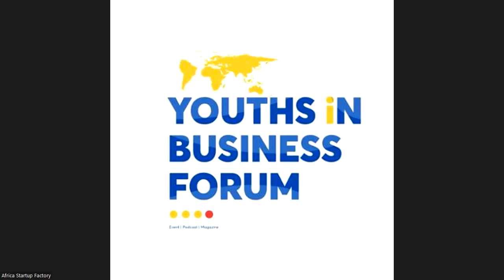Q&A with Kennedy Ekezie, CEO of Kippa at the Youths in Business Forum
Kennedy is the Founder and CEO of Kippa Africa, a fintech startup revolutionizing digital payments for small businesses in Nigeria. In under two years, Kippa has secured over $10M USD from global fintech investors, breaking grounds in the industry.

With a background in Management Consulting at Accenture, Kennedy's expertise drove him to lead user acquisition and growth for TikTok's expansion to Africa during his time in Beijing. Kennedy's trailblazing accomplishments have been recognized with awards such as the Young African Leaders Fellowship from President Barack Obama and the Queen's Young Leader Award from Her Majesty Queen Elizabeth II.
Additionally, while attending the University of Calabar, he was the record holder for the highest ranked competitive debater in Nigeria.

Kennedy was awarded the Yenching Scholarship to attend Peking University in China. With a Master's degree in Economics & Management from Peking University, where he received the ‘Distinguished Research Award’. He is passionate about unlocking socio-economic prosperity in Africa and inspiring other young people to unearth their potentials. The unwavering quest for continued excellence and impact underscores Kennedy’s values, permeating through all his endeavors.